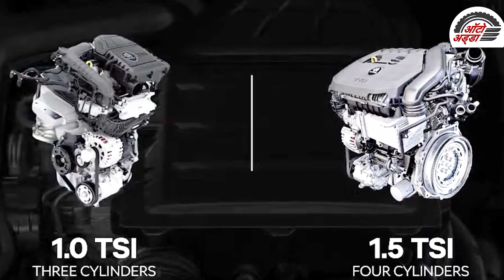Skoda Kushaq भारत में १०.४९ लाख रुपये में लॉन्च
Skoda Kushaq एसयूवी भारत में लॉन्च हो गई है। कंपनी ने इसकी भारतीय बाजार में शुरुआती एक्स-शोरूम कीमत १०.४९ लाख रुपये  है, और इसके टॉप एंड वेरिएंट कि कीमत १७.६० लाख रुपये तक जाती है। इस कार का ९५ प्रतिशत हिस्सा भारत में बनाया गया है।

Skoda Kushaq का प्रोडक्शन मॉडल बहुत हद तक Vision IN कॉन्सेप्ट जैसा ही है। इसमें स्कोडा सिग्नेचर स्टाइल क्रोम- फिनिश्ड बटरफ्लाई ग्रिल दिया गया है। इसमें LED हेडलैंप्स के साथ LED डेटाइम रनिंग लैंप्स, और ट्रैपेजॉडियल LED फॉगलैंप्स दिए गए हैं। इसके रियर में LED टेललैंप्स दिए गए हैं। इसमें १७ इंच के स्पोर्टी डुअल टोन अलॉय व्हील्स और डुअल-टोन बंपर्स दिए गए हैं। हालांकि, इसके एंट्री लेवल और मिड वेरिएंट में 16-इंच के स्टील रिम्स और १६-इंच के अलॉय व्हील्स ही मिलेंगे। इसमें LED टेललाइट्स दी गई है।

भारतीय बाजार में Skoda Kushaq दो पेट्रोल इंजन के साथ लॉन्च हुई है। इसमें, १.० लीटर,३-सिलिंडर TSI और १.५-लीटर, ४-सिलिंडर TSI इंजन शामिल है। इसका १.० लीटर का ३-सिलिंडर वाला TSI इंजन ११३ bhp की पावर और १७५ Nm का टॉर्क जेनरेट करता है। वहीं, इसका १.५-लीटर का ४-सिलिंडर वाला TSI इंजन १४८ bhp की पावर और २५० Nm का टॉर्क जेनरेट करता है। इसके दोनों ही इंजन में ६-स्पीड मैनुअल गियरबॉक्स स्टैंडर्ड दिया गया है। वहीं, इसके १.० लीटर TSI इंजन में ६-स्पीड AMT और १.५-लीटर TSI इंजन में ७-स्पीड DSG का ऑप्शन मिलता है।